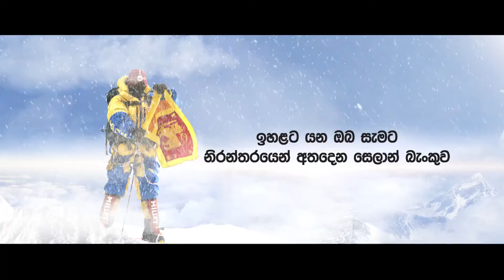Sri Lankan Everest Expedition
ඉහළට යන ඔබ සැමට නිරන්තරයෙන් අතදෙන සෙලාන් බැංකුව